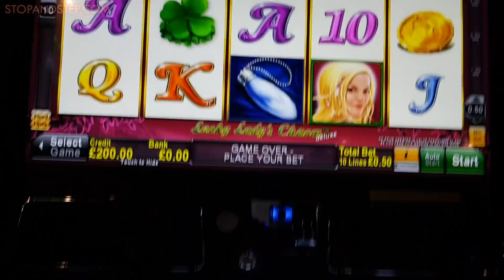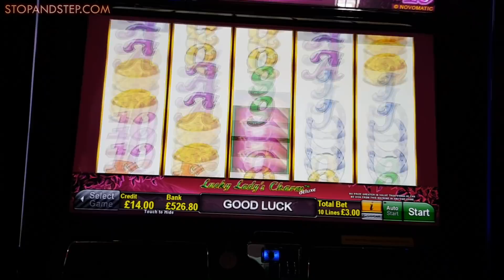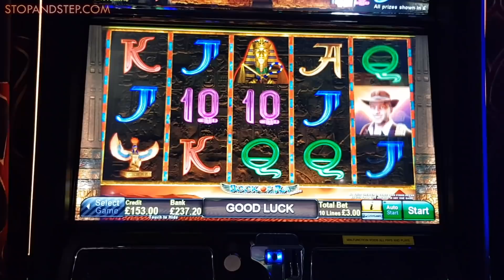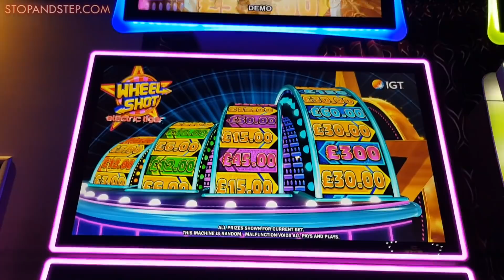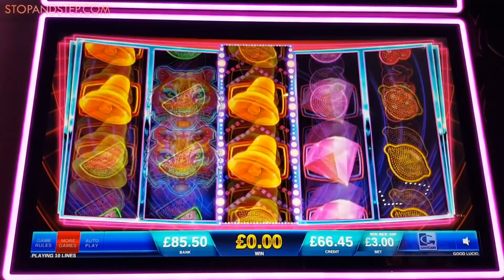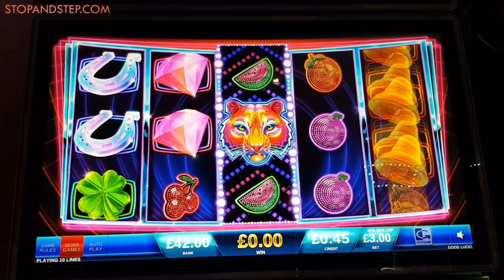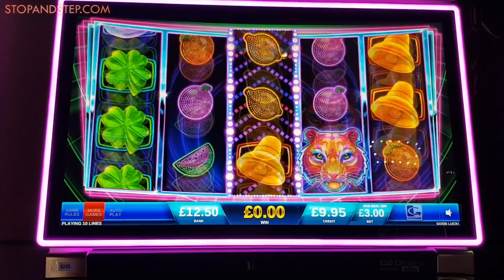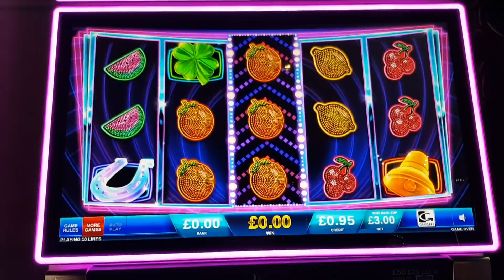My First REAL WORLD CASINO Slots Video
Playing real world casino slots is pretty rare for me, I tend to stick to the arcades or bookies. The nice people at Genting Casino Plymouth allowed me to record my slot play, so I gave a few casino slots a play that you may recognise from the arcades.
Although the RTP's are generally the same as the bookies, the winning potential is far higher. Casino slots have jackpots of up to £10,000 when played on the maximum of £5 a spin. The jackpots then decrease by £2000 for every £1 stake reduction, so a £2 game would have a jackpot of £4000. That is obviously considerably more than you could win the the bookies on a similar stake.

Although this session was pretty poor in terms of bonuses awarded, I did get a feel for the games and will no doubt be back now I understand them better.